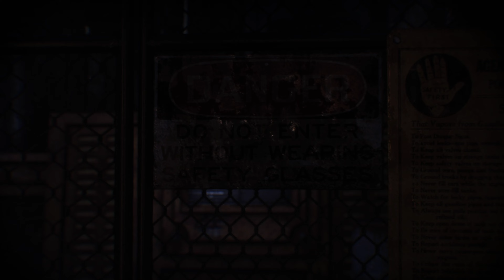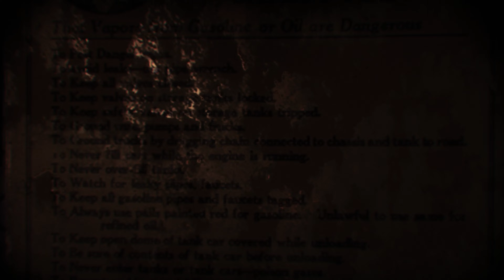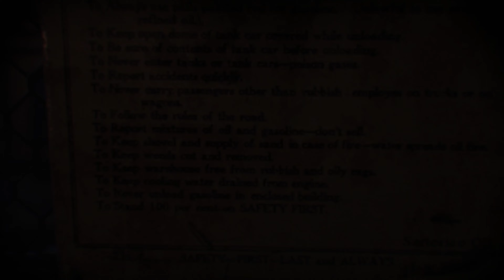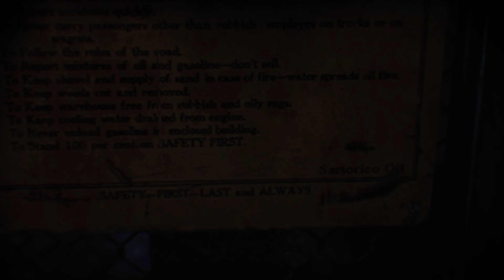Batman: Arkham Knight - Batgirl (Free Roam)